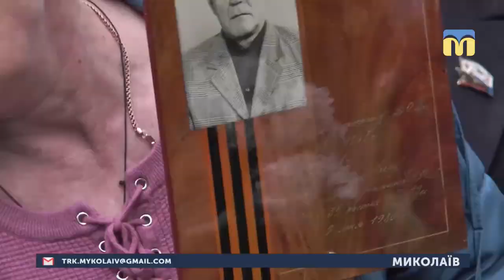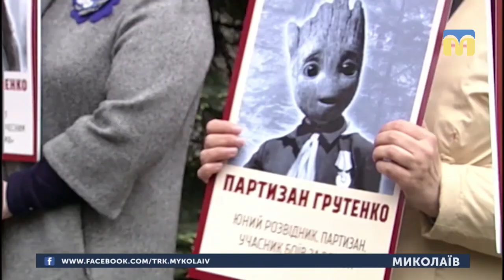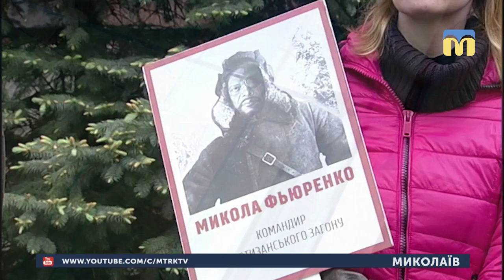09.05.2019. Новини. 19:00